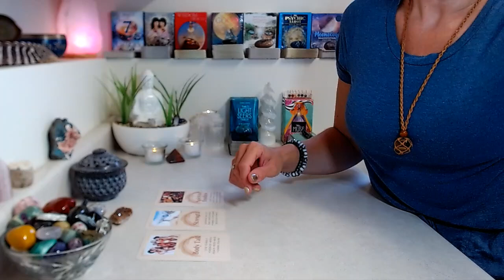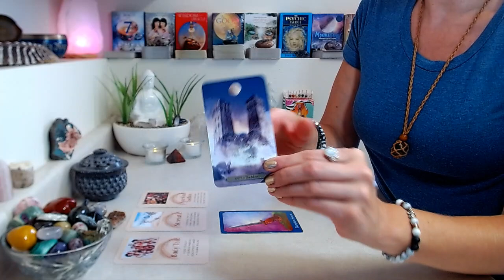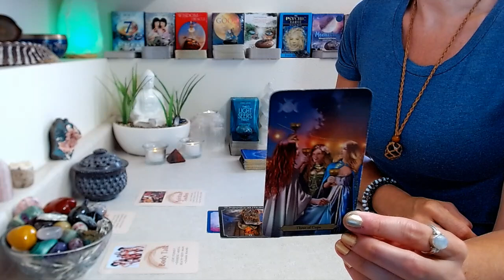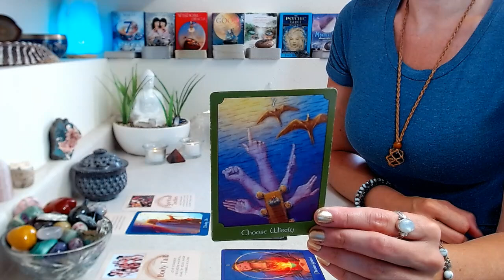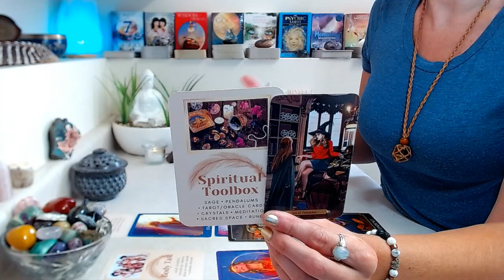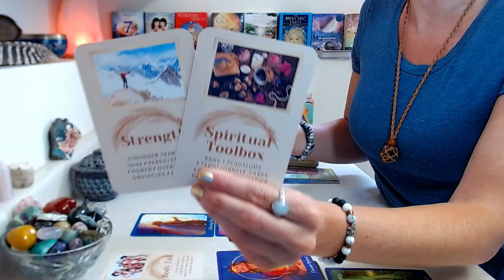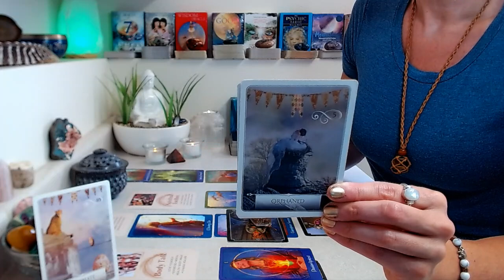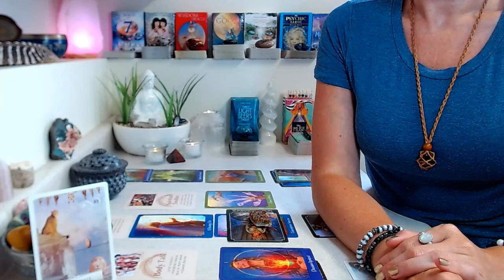VIRGO "LOVE" August 2022: New Adventures That Open Your Heart ~ Soulful Connections!!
"LOVE" August 2022: All things love. Single, Partnered. Self-Love. Separated.

Decks Used

🤍 Intuitive Soul Coach Oracle by Melissa (Available Soon)

Crystals, candles, jewelry, cards & other goodies you see may come from a Spiritual goodie box that is delivered right to your door!

Spiritual Goodies is a monthly personal development box designed to awaken your spirit and bring more joy and positivity into your life.